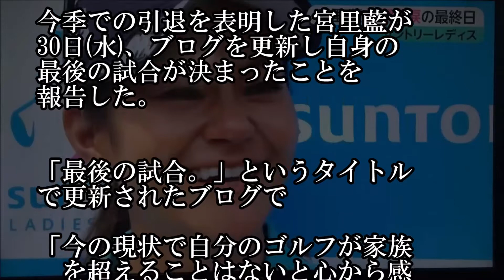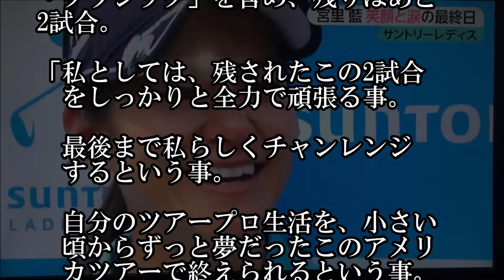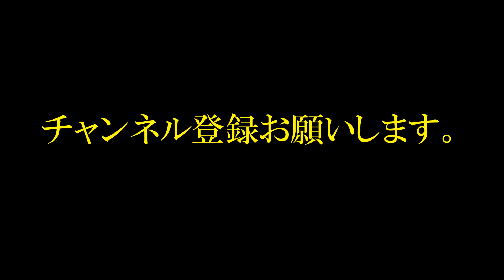宮里藍 ラストマッチはエビアン選手権に「今は家族のサポートがとても重要」